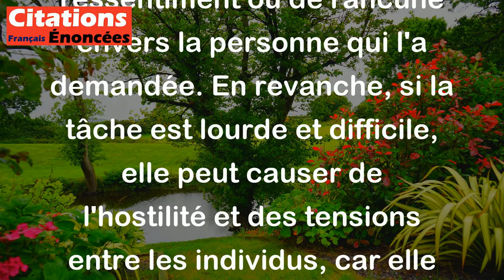Légère, une charge fait d'autrui un débiteur ; lourde, elle en fait un ennemi. - Sénèque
Cette citation de Sénèque souligne l'importance de ne pas en demander trop aux autres. Si une tâche est légère et facile à accomplir, elle ne cause pas de ressentiment ou de rancune envers la personne qui l'a demandée. En revanche, si la tâche est lourde et difficile, elle peut causer de l'hostilité et des tensions entre les individus, car elle peut être perçue comme une charge trop importante imposée par quelqu'un d'autre.